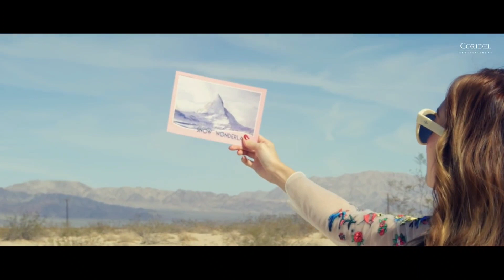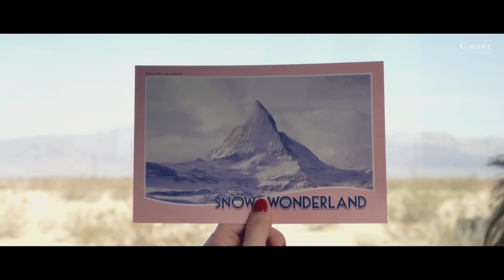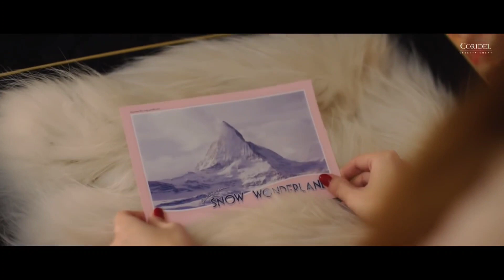JESSICA (제시카) - FLY [Clean Instrumental]